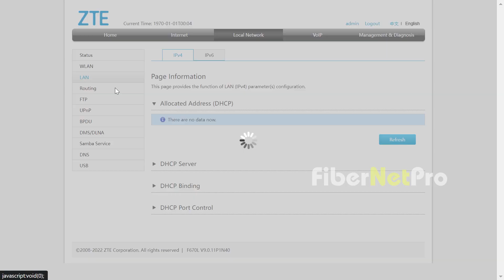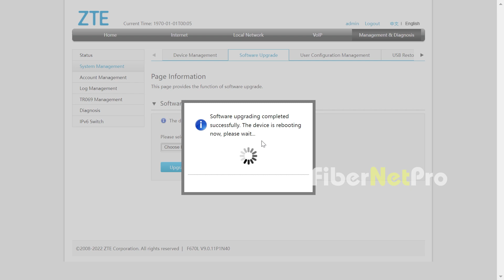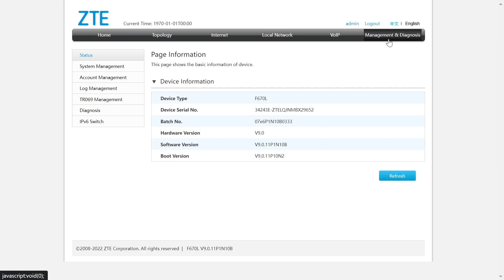Latest firmware upgrade ZTE F670lv9.0 ONT || Última actualización de firmware ZTE F670lv9.0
Hello Viewers, This video I showing how to upgrade ZTE optical modem F670 Version 9.0 with latest firmware.